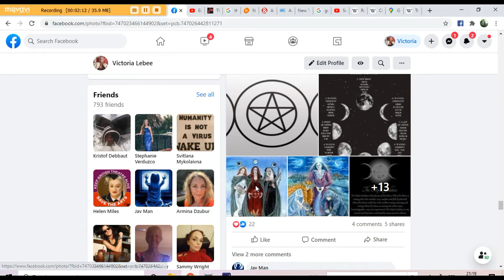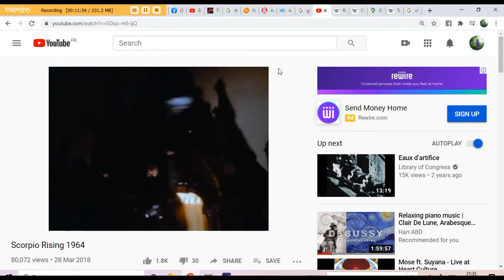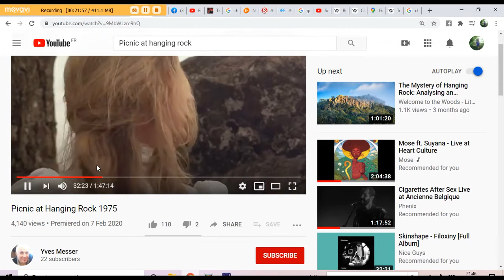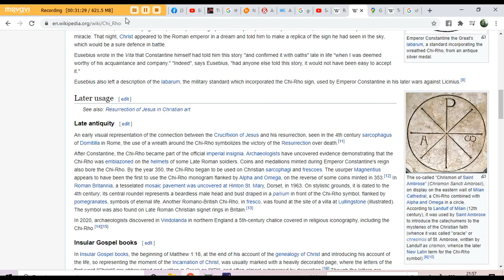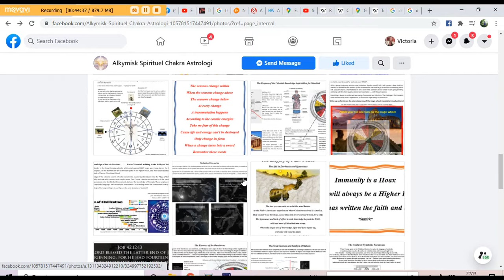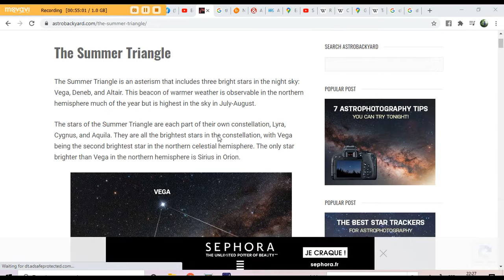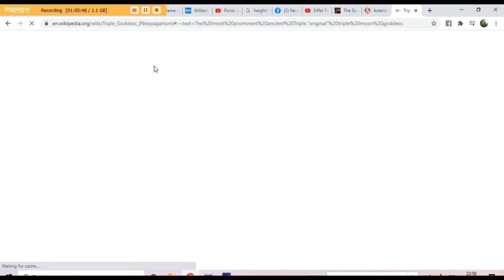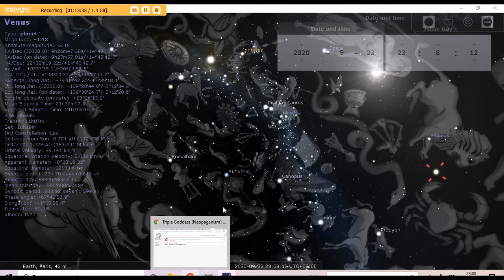Champ de Mars Liberation 5 Pointed Lucifer Venus Libra Eris Eiffel Tower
Now this VideO is blocked too ... really gave me a hard time im downloading on vimieO now only took qll day to do this...Ok Not my day just lost all i wrote here and this video was very hard to make because computer buffered so badly Please just get through all the videO to the end it does join up be patient with me... its all in there

This is about today 23 August Sun on MAIN STREAM astrology moves into Libra but sun is in Virgo still and this month we have the TRIP L Goddess three phases of Moon two black moons two waxing waning tusks Crescent CROISSANT Bull TUSKS TWICE make the FREE MARTIN TWINS Bulls St Martin de Tours Ophiuchus is BORN the 13th corona Crown ERIS riding on the EU BULL... I did write a lot just lost it all so please just try to get through the videO and you can Join those dots .

Eiffel Tower Bomb scare today Here we Go i didnt do a videO on Paris TEXAS where the EIFFEL TOWER Stands as in Paris France nor post about the Eiffel Tower for nothing It represents FRANCE LIBERATION the IRON LADY MARS takes ERIS and they create the BULLY with VENUS LIBRA aka Eris rides the EU BULL with her 13 CORONA CROWN they replace Taurus 5petaled Tower with 5g BFG VirgO the high priestess Madonna in disguise the whore of Babylon CC/33 CruciFICTION LIBERTY POLE deCAPitation that WHY Old Ronald MAC RON RONALD Mac RON went to CONDOM aka CAPot to close the milkyway and to Kill HER EARTH so FIRE SOLAR Pillar keeps the reigns...DONALD LAST TRUMP ET and Ronald signed Martial law aka NOAH HIDE LAW deCAPitation. HH/88 Hunting Horn Labyrinth closing of the MILKYWAY they are using the solstice axis eiffel tower is the TOROS FIELD ENERGY POLE representing your TORSO SPIN FIELD to take over from North South America EQUINOX and the ENVIRONMENT Sustainable Durability Climate Change is the JOLLY GREEN GIANT that comes from PARIS they end their reign and they will hand over the reigns to Saudie Arabia and EUROPE will be run from PARIS

MONTH of the three phases Trip L Goddess of VIRGO Black Moon 17/9 in VirgO, Full Moon 1/10 in Pisces opposite VirgO aka Moon in Pisces opposite sun in VirgO making HER the whore of Babylon to bring up the Lock ness Moon STAR Leviathan mercury Domicile and Exalted and Jupiter moves Forward!! then a second Black moon 16th October in VIRGO again 2 black moons and a full moon in Pisces on the BEAST and a CRESCENT Waning and Waxing dub L 00 7 Angle after and before each Black Moon FULL 8 phases in one month Looks like Clamp Down comes again for end of September and SATURN goes Forward! 29/9 and 10/1 Venus is in LeO on Regulus and Full Moon in Pisces on Leviathan with MARS Sun in VirgO after the 1st black moon that means the three faces of the TRIP L Goddess will be in VirgO this Month on each side of the Full MONTY PYTHON MOON TSAR Monster ! Waxing and Waning crescent Moon as seen on each side of the baphomet or the High priestess Between BJ pillars looks like England Bull Dogs are moving in The idea is to become the three phases of HER The presexual VirgO High Priestess of Pleasure healing and harvest Taurus Mother Diva HEART gateway and Capricorn old HAG wisdom and all knowing of creation ... They give you KALI when The three phases of the Moon is not CANCER its the three EARTH female axis Australia NZ VirgO Africa Taurus and North America Capricorn The EARTH AXIS

the COVENANT the ARC corner stone and Great Britain is the 3 headed Cerberus: Legendary Hell Hound of the Underworld... ScorpiO Water ruled by MARS and Libra Air ruled by VENUS and the FAKE 13th sign Ophiuchus the TARTUFFE HEAD MC of the new solstice is the first V for Victory  .. The equinox the second V for victory Twin peaks Ascendant horizontal line is Aquarius North America AIR and Capricorn South America earth SCOTLAND is ScorpiO and Russia is AIR LIBRA and Asia is 13th sign crap Jupiter Ophiuchus Tartuffe so they had a plan The Empire created Saudi Arabia so they become the EAGLE the eagle fell after the garden of Pair of Dice and it dropped the snake of wisdom The Babylonians became the gypsy's the BOW Hemians and they still rule from the shadows they make a PROJECTION show to ENTERTAIN you and to feed OFF your Hot Cold emotions keeping you swinging like clock Work Orangutans  BREXIT was always BULL SHIT  its all a GAME just RELAX and do what you have to do to get through the HEART